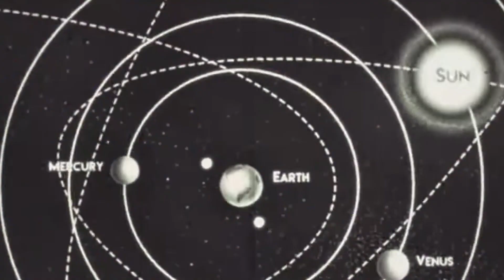تمیز کردن کیسم بعد 10 سال😨🤣لذت بخش -satisfying-pc cleaning😁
عشقید.
بعد 11 سال کیس کامپیوترم و باز کردم تمیز کردم. باورم نمیشد انقدر کثافت شدده باشه🤣🤣 البته یه کیس خفن گرفتم که ویدیوش و
 میزارم 😊❤
I cleaned my computer after 10 years 😲satisfying😍
✅💠ممنون میشم لایک کنید و ساب ✅💠
اگه نظری و یا پیشنهادی دارین برام بنویسید حتما عملیش میکنم ❤
عشقید😍